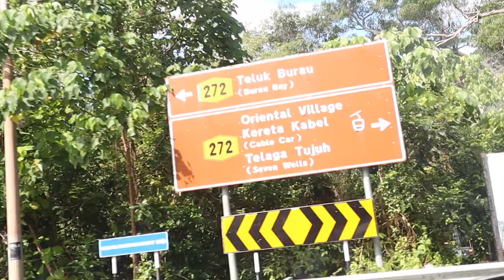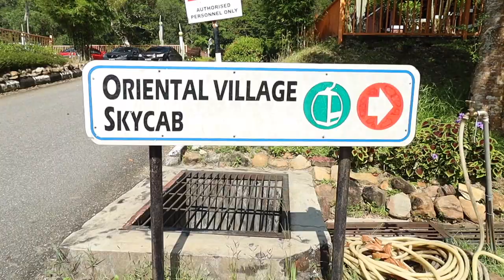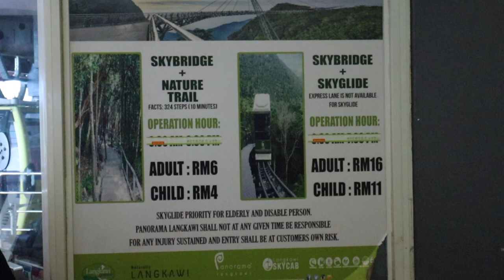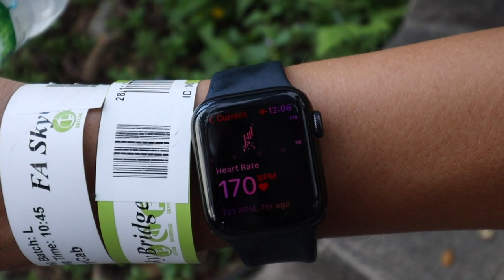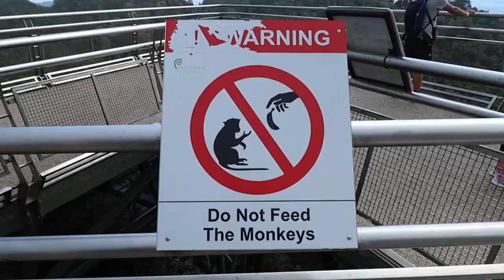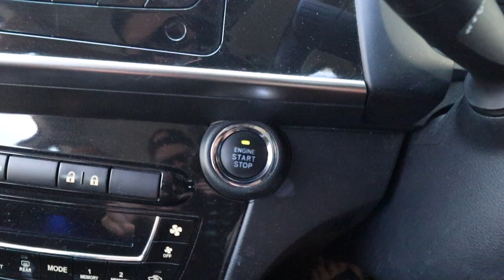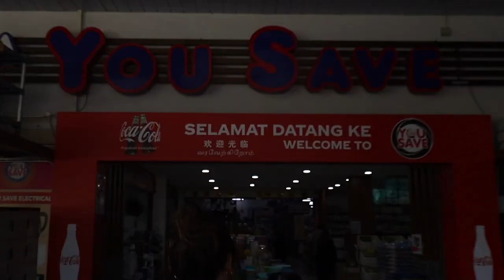ONE DAY on LANGKAWI ISLAND!Beaches, Ramly Burger, Cable Car, Skybridge // MALAYSIA Travel Vlog 🇲🇾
We hired a car and drove for the very first time overseas! In this vlog we head up to the cable car and famous Langkawi skybridge, visit the most stunning beach on the island (Tanjung Rhu), check out a local grocery store and eat yummy food at the night markets!
This is the final stop of our 6 week Malaysia trip and we have already made plans to return mid-year, we absolutely love this country.

Hi guys!
We created this channel to keep our friends, family and anyone we meet along the way, up to date with our journey around the world! We left our jobs, sold our possessions, rented out our apartment and bought one way tickets to start a new long-term adventure exploring different countries, discovering new cultures and learning new ways of life.